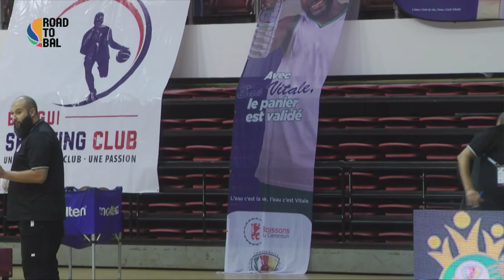F.U.S de Rabat v Bangui Sporting| Full Basketball Game | Africa Champions Clubs ROAD TO B.A.L. 2024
Watch the GROUP B game between F.U.S de Rabat and Bangui Sporting Club at the Africa Champions Clubs ROAD TO B.A.L. 2024 .

00:00:00 Intro
00:13:01 1st quarter
00:41:00 2nd quarter
01:15:26 3rd quarter
01:38:53 4th quarter
02:15:43 OverTime